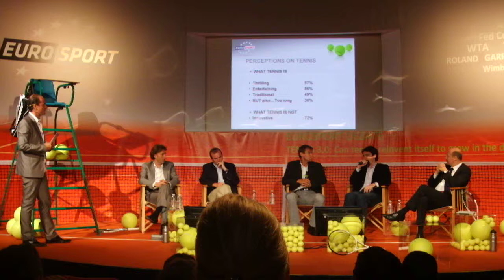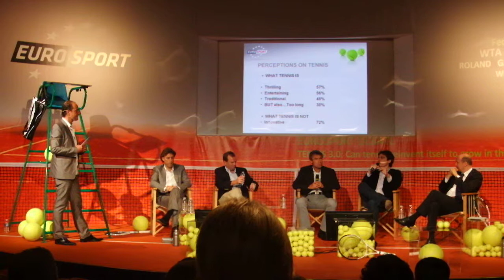Tennis 3.0 - Can tennis reinvent itself to grow in the digital era?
Tennis 3.0 - Can tennis reinvent itself to grow in the digital era? Può il tennis reinventarsi nell'era digitale? Una bella domanda, alla quale sono state date tante risposte decisamente interessanti. Di tutto rispetto i relatori: Julien Codorniou (Head of platform partnership, Facebook France & Benelux), Michel Grach (Media & Sponsorship Director, FFT), Neil Harman (Tennis correspondent for The Times of London), Gerard Tsobanian (General Managing Director, Madrid Open) e il grande Mats Wilander (sette titoli del Grande Slam per lui). Video HD di Silvio De Rossi.